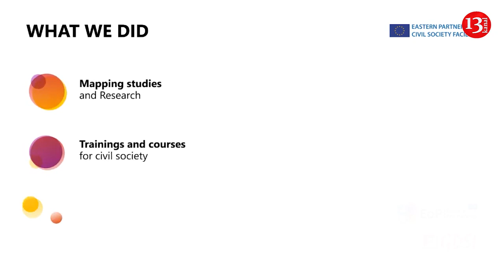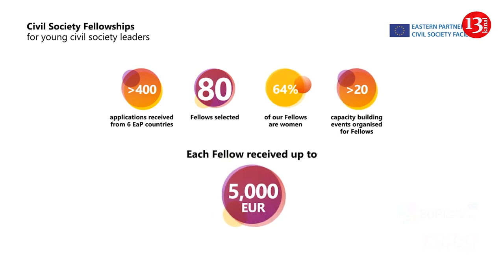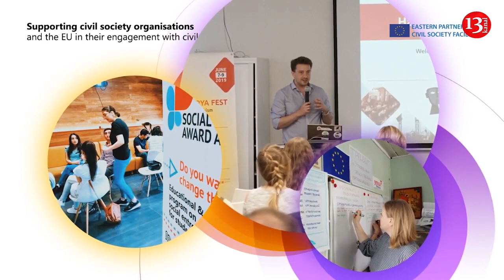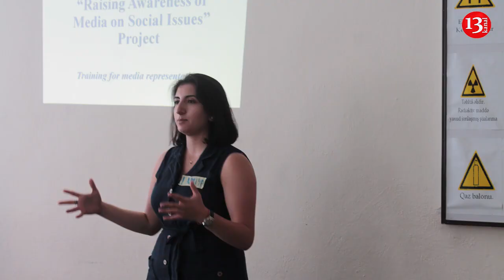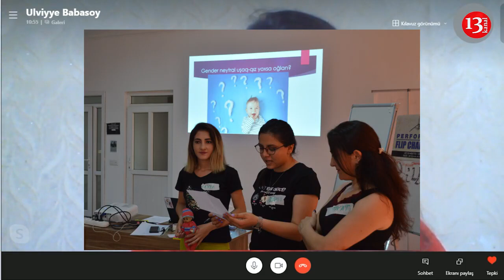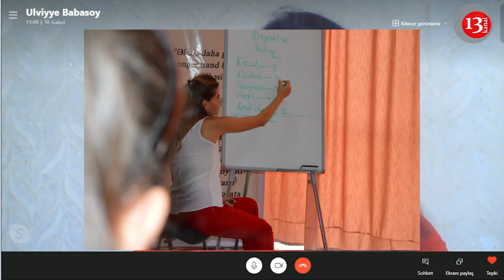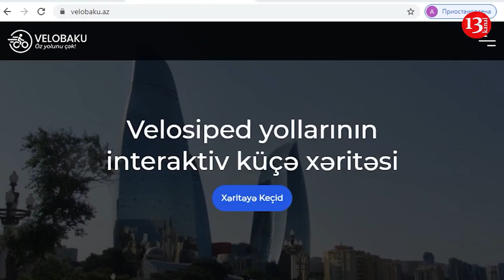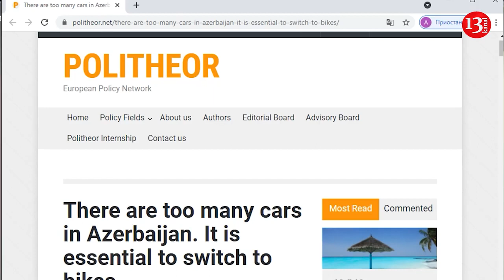GƏNC FƏALLARA MALİYYƏ YARDIMINI KİM VƏ HANSI HALDA AYIRIR - BİR UNİKAL LAYİHƏNİN ÖZƏLLİYİ BARƏDƏ